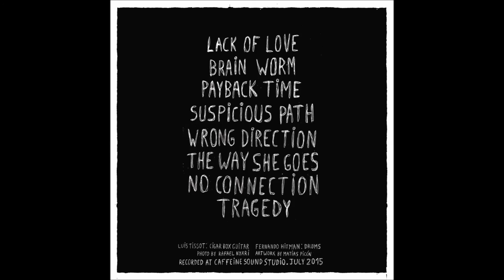Thee Dirty Rats - Perfect Tragedy (full album)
Thee Dirty Rats - Perfect Tragedy (Oct. 2015)

Cassette tape released:
Dez. 2015 by Woody Records (USA), 100 copies.
Jan.2016 by Scrap Metal Dealer (Argentina), 50 copies.

1.Lack of Love 00:00
2.Brain Worm 01:35
3.Payback Time 03:08
4.Suspicious Path 04:47
5.Wrong Direction 06:14
6.The Way She Goes 08:35
7.No Connection 10:31
8.Tragedy 12:33

From São Paulo, Brazil. Since 2014.
Luis Tissot: cigar-box-guitar-on-fuzz and vocals;
Fernando Hitman: drums and vocals.